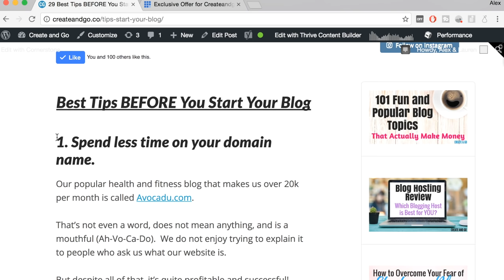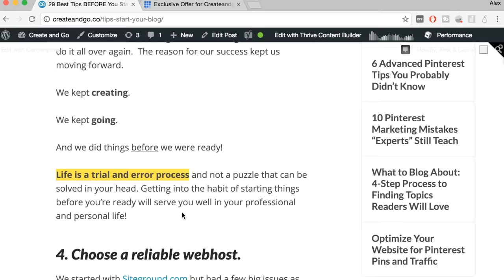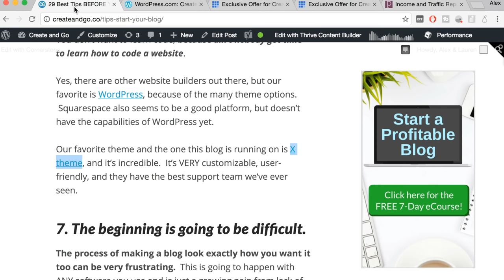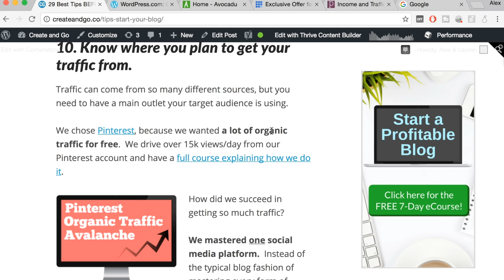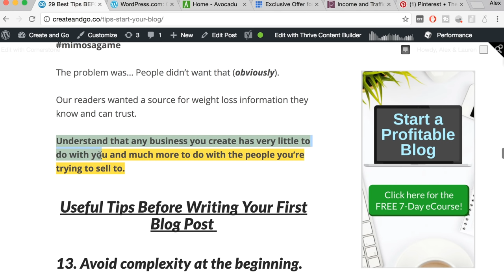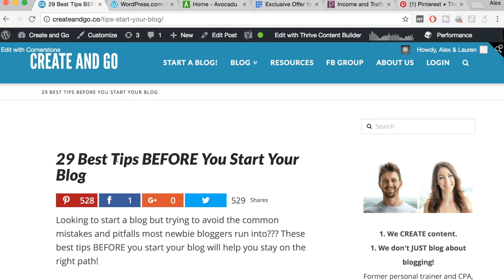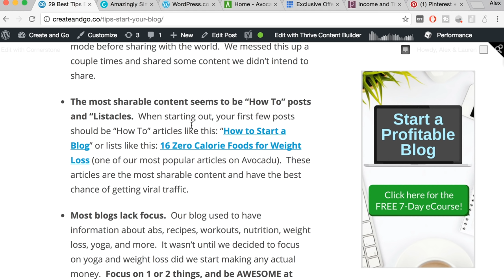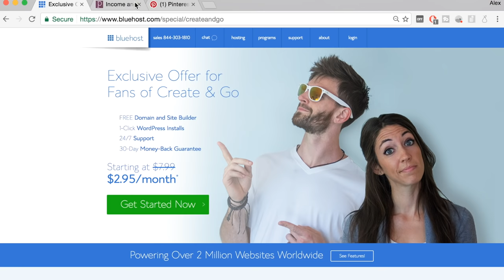29 Best Tips When Starting a Blog + Help On Your First Post